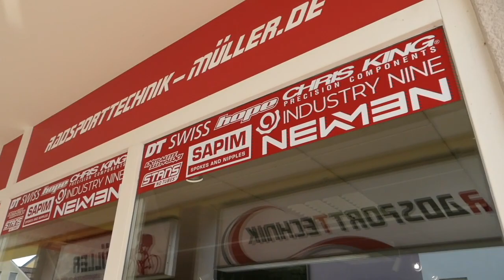Worauf bei Laufrädern achten? Zu Besuch bei Radsporttechnik Müller in Alzenau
Laufräder sind mit Sicherheit diejenigen Komponenten, mit denen man das eigene Fahrrad am meisten "tunen" kann.

Gewicht, Aerodynamik oder einfach nur die Optik - mit einem Laufradsatz kann man den Charakter und damit auch letztendlich die Fahrweise eines Fahrrads sehr stark verändern.

Freddy war im Juli zu Gast bei Radsporttechnik Müller in Alzenau.

Tubeless, Tubular oder Clincher – auch in Bezug auf die Reifenwahl spielen Laufräder eine große Rolle.

Ein individuell angefertiger Laufradsatz kann durchaus sehr sinnvoll sein, je nachdem, was für Ziele man mit dem Rad erreichen will. Doch inzwischen sind die Möglichkeiten nahezu grenzenlos und es ist gar nicht so einfach, das "perfekte" Laufrad für sich selbst zu finden.

Einer, der sich auf den Aufbau von Laufrädern spezialisiert hat, ist Andreas Müller. Vor bereits knapp 20 Jahren hat er sich mit Radsporttechnik Müller in Alzenau selbstständig gemacht und baut seitdem Laufradsätze auf.

Inzwischen ist er einer der bekanntesten Laufradbauer in Deutschland, wenn nicht sogar in Europa. Seine Laufräder fahren bei den großen europäischen Radmarathons um den Sieg mit, kommen beim Cape Epic zum Einsatz und werden mitunter selbst bis nach Brasilien versandt.

Ende Juli stand uns Andreas Müller im Interview Rede und Antwort. Er gab Einblicke in seine Arbeit, wie lange es dauert, bis er einen Laufradsatz aufgebaut hat, worauf man bei der Wahl eines Laufradsatzes achten muss und weshalb er sich überhaupt auf den Aufbau von Laufrädern spezialisiert hat.

😀  😀  😀   [NEU & GRATIS] Die 5-Schritt-Anleitung, um endlich abzunehmen (besonders wichtig für Radmarathon Fahrer)!